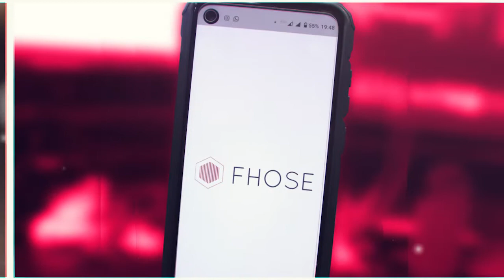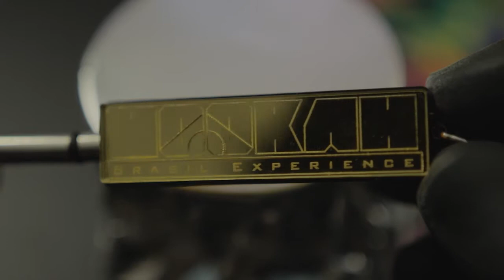Revista HBE | Oro Blue Mentha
Estamos no ar fumetada! Vídeo de hoje será sobre a marca de essência para narguile, Oro e o sabor será o Blue Mentha.

Aperte o play e confira mais um vídeo!

00:00​ - Intro
00:27​ - Abertura
00:58​ - How 2 Pack
03:22 - Sobre o Tabaco
03:44 - Sobre o Cheiro
04:05 - Detalhe da Embalagem
04:17 - Volume de Fumaça
04:33 - Sobre o Sabor
05:03 - Recados
05:11​ - Cupom de desconto TioBob Narguiles